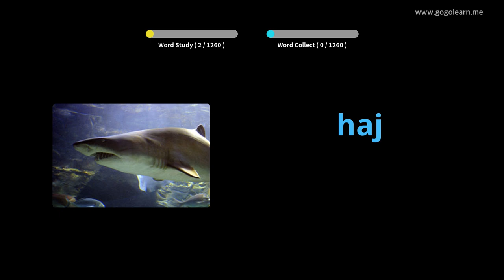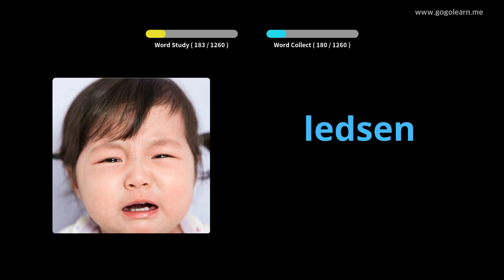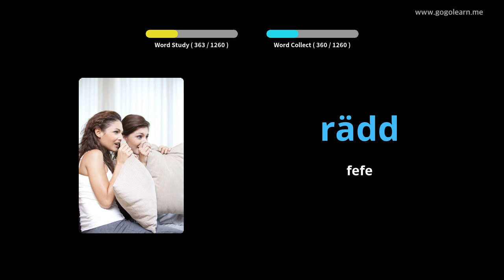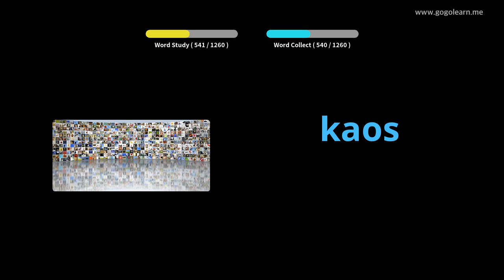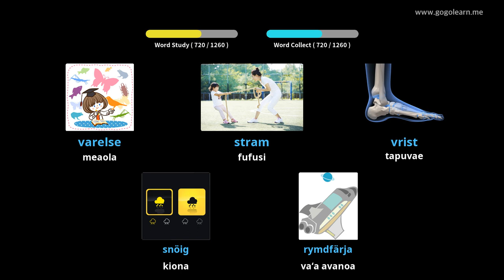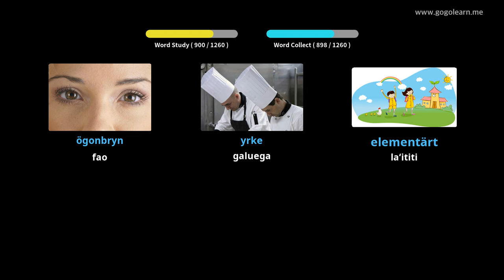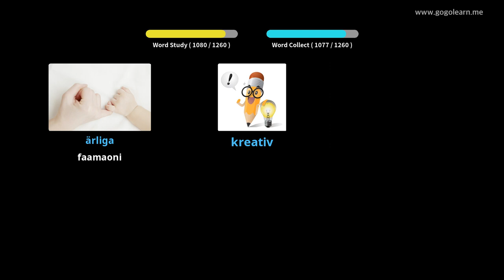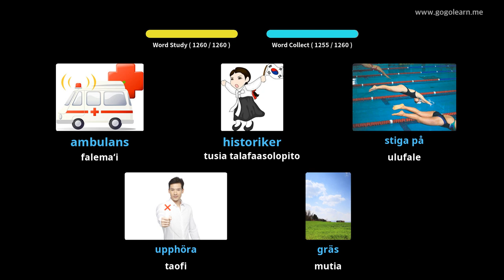Swedish Vocabulary Basic | Golearn